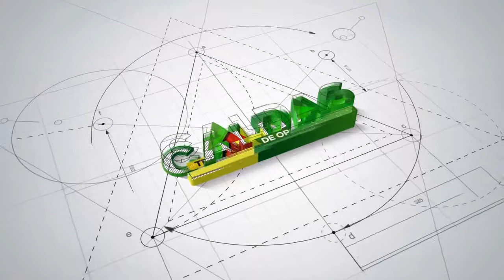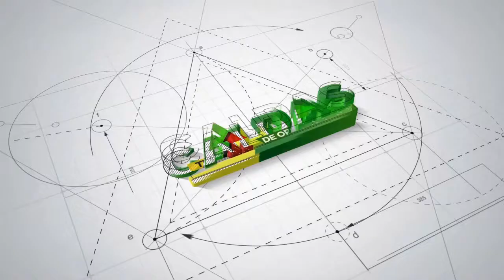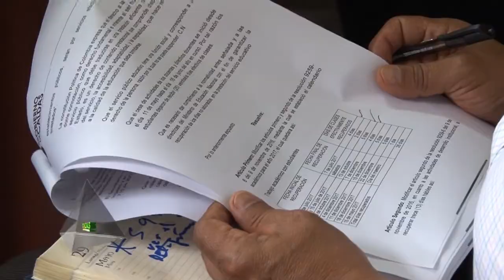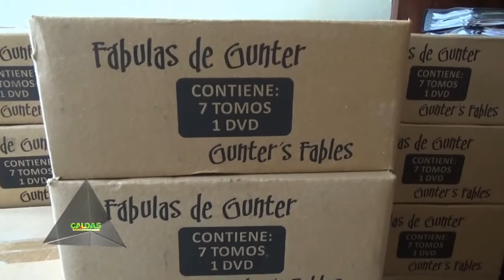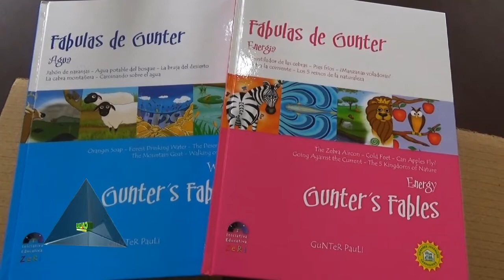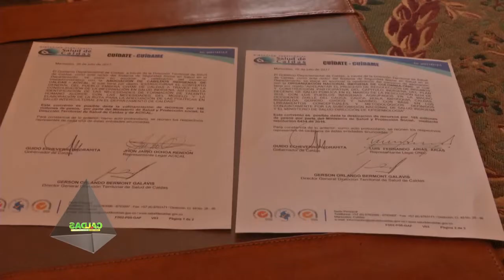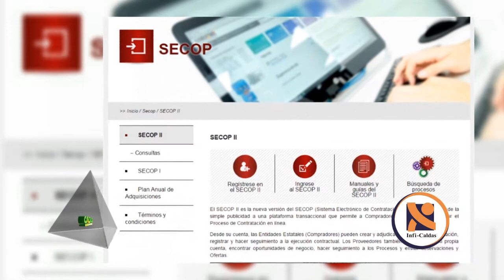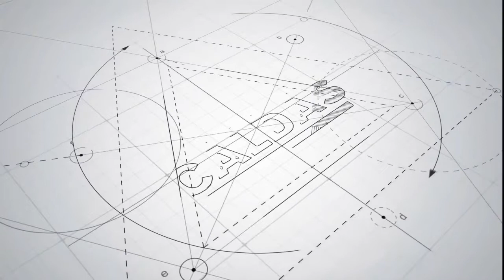TERRITORIO DE OPORTUNIDADES AGOSTO 2